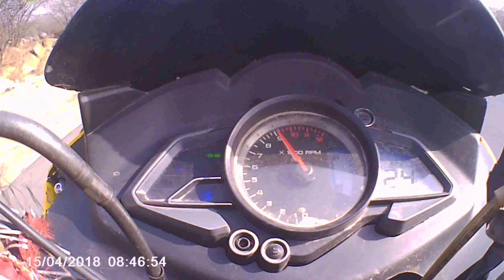Friendly race of our group If uh are scared of speed | don't watch | RECLESS GROUP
Hi IAM Himanshu Kagra
In this video , we all are enjoying speed ND our friendly race
I hope uhh enjoy this